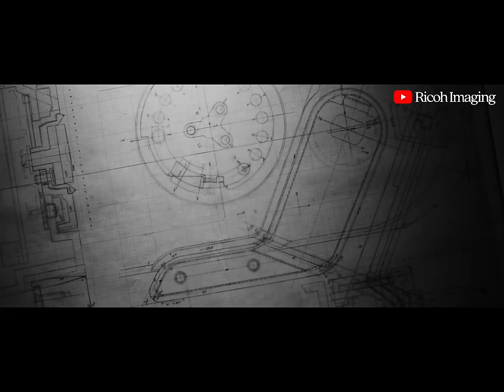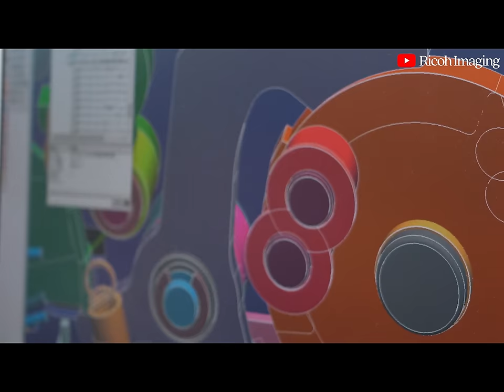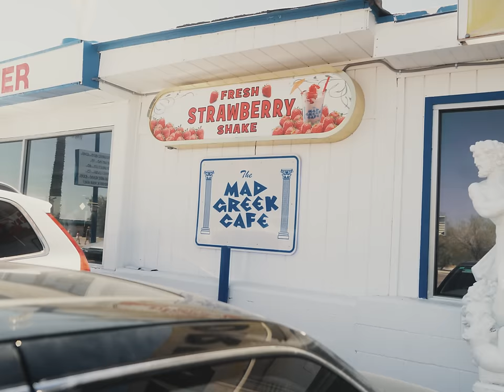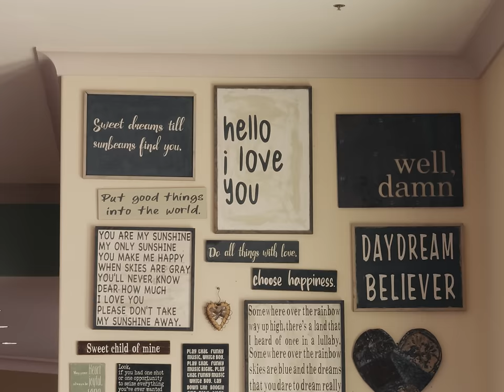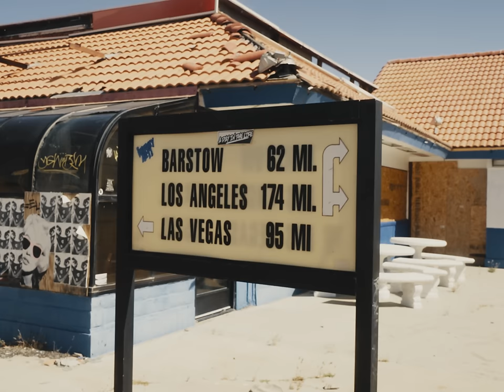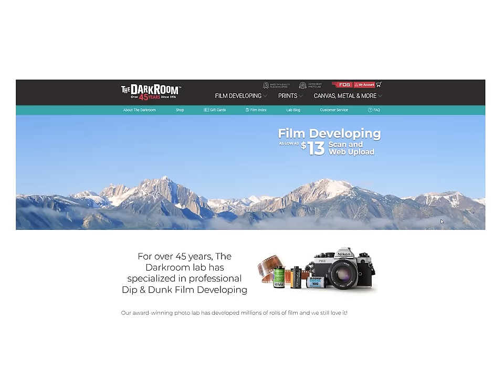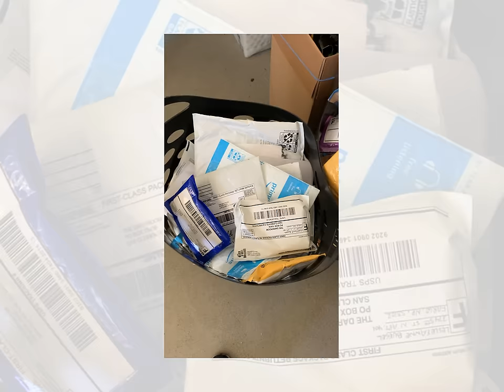Pentax 17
podcast: @mamiyamigos
cameras: Pentax 17